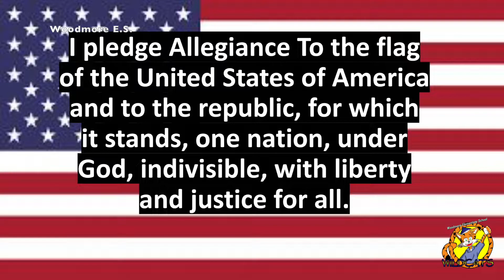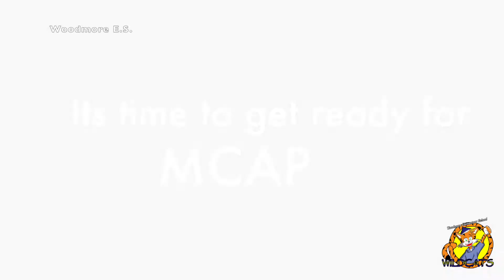Friday May 6 Woodmore E S Morning Show